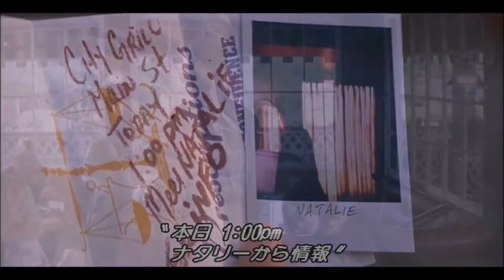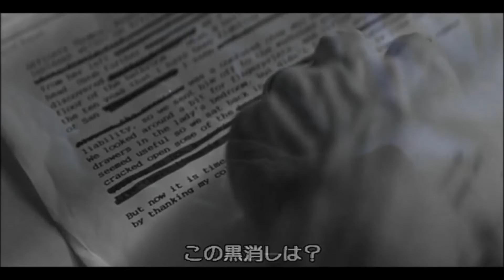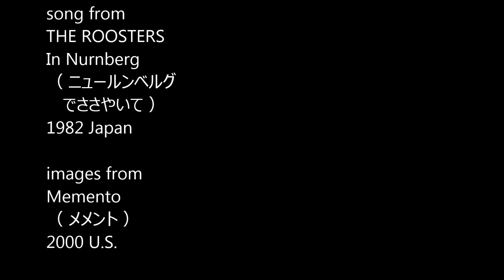THE ROOSTERS - バリウム・ピルス ( Barium Pils )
form " In Nurnberg " ( ニュールンベルグでささやいて ） 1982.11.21 Release

images from Memento （ メメント ） 2000 U.S.

作詩：大江慎也
作曲：The Roosters